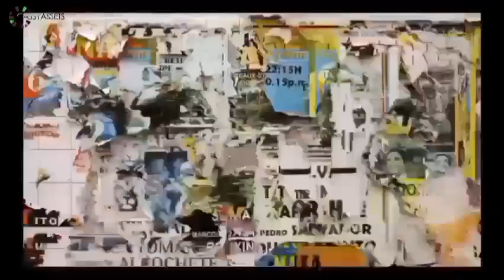Real Estate in Nigeria: Navigating the Legalities of Property Ownership in Nigeria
Owning property in Nigeria can be a rewarding experience, providing security, stability, and the opportunity for wealth creation.

However, it is important to be well-informed and navigate the legal complexities and procedures of property ownership effectively to avoid potential issues and disputes.

In this video I covered everything you need to know to protect your land investment.

Get ready to unlock the secrets of property ownership in Nigeria, so you can embark on your real estate journey with confidence and success!